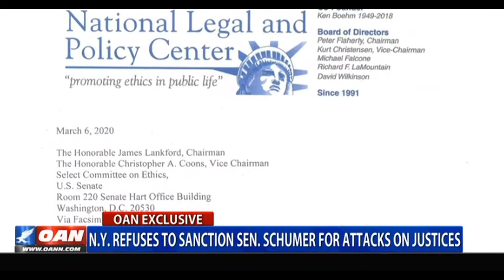NY Dismisses Complaint Against Schumer for Supreme Court Threats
8/7/20- Paul Kamenar, Counsel to the National Legal and Policy Center (NLPC), is interviewed by Richard Pollock on One America News Network about the group's Complaint to the Grievance Committee of the New York Supreme Court regarding Senator Charles Schumer's threats against Supreme Court justices. The Complaint was dismissed but NLPC has filed an appeal.